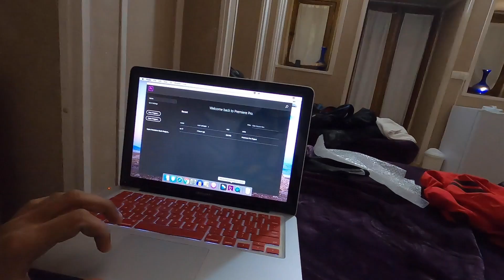[EP:53]ഇന്ത്യൻ ഫ്ലാഗ് കണ്ട പാകിസ്ഥാനികൾ ചെയ്തത്/WHEN INDIAN RIDER MET PAKISTANIS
ലോകം മുഴുവൻ  ഒരു മോട്ടോർ സൈക്കിളിൽ ഒറ്റക് യാത്ര ചെയ്യുന്ന ഒരു മലയാളി, 2019 ഒക്ടോബർ 27നു കണ്ണൂർ ജില്ലയിൽ നിന്ന് തുടങ്ങിയ യാത്ര ,  4 രാജ്യങ്ങൾ പിന്നിട്ട ഇപ്പോൾ ഇറാനിൽ എത്തിയിരിക്കുന്നു , 2 വര്ഷം കൊണ്ട് ലോകം മുഴുവനും കറങ്ങി തിരിച്ച എത്താനാണ് ശ്രമിക്കുന്നത് എല്ലാവരും ചാനൽ SUBSCRIBE ചെയ്ത , വീഡിയോസ് ഷെയർ ചെയ്ത പരമാവധി സപ്പോർട് ചെയ്യുമല്ലോ

My Gadgets:  canon g7x, Gopro hero 5, GoPro Hero 7, GoPro hero 8, Goprohero max 360, DJI Mavic mini Drone, I phone 6
Editing ‌ :  MC book pro  With ADOBE PREMIERE